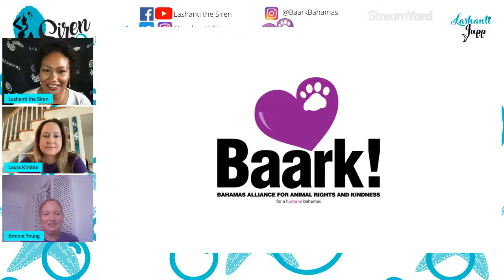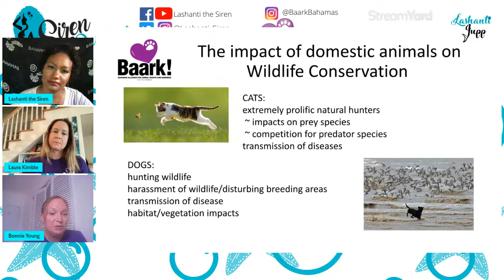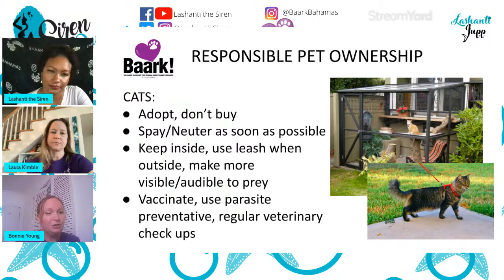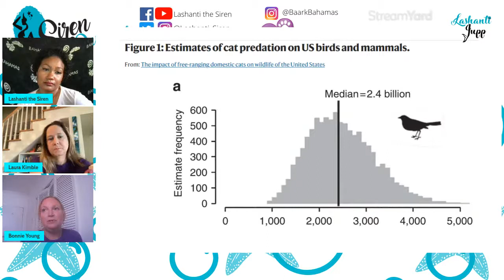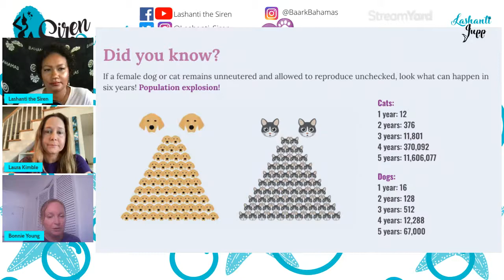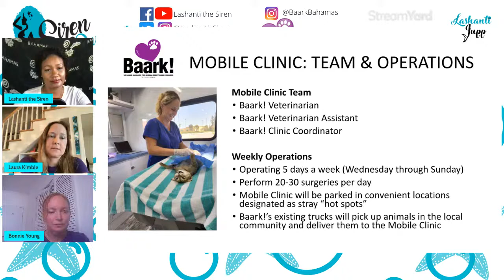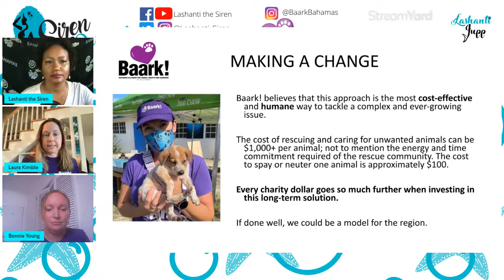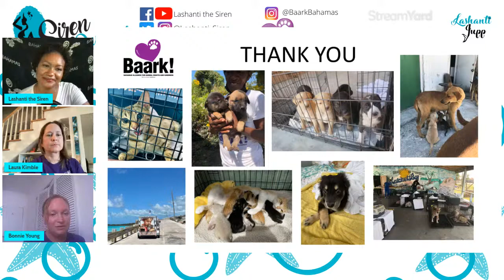Siren Sundays S5 Finale - BAARK! with Laura Kimble and Bonnie Young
Join us this Sunday for the SEAson 5 finale!
Our guests will be discussing BAARK (Bahamas Alliance for Animal Rights and Kindness) initiatives, responsible pet ownership & wildlife, as well as some exciting news!